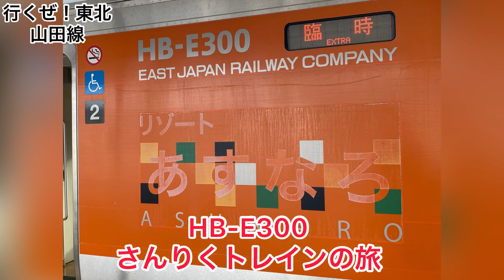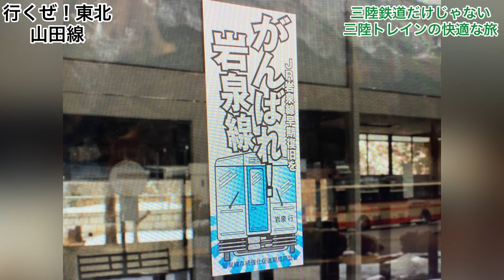行くぜ東北！さんりくトレイン、530円の快適♫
行くぜ東北！キャンペーンですね〜｡新幹線から三陸までは多くの選択肢がありますが盛岡からの山田線、八戸からの八戸線をオススメします。　　山田線　さんりく　行くぜ東北　東日本　震災　さんりくトレイン　のりてつ　乗り鉄　リゾート列車　ジョイフル　復興　岩泉　廃線　Created by InShot